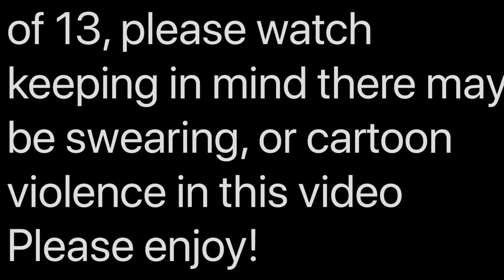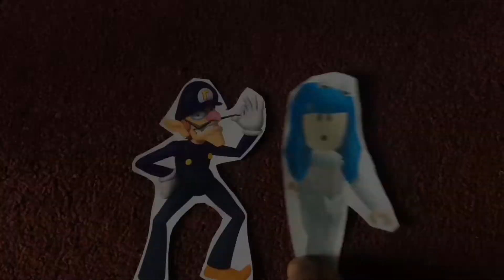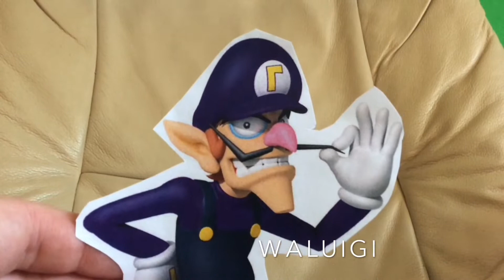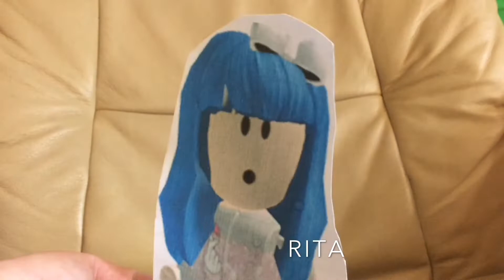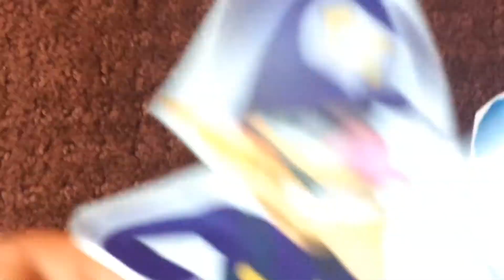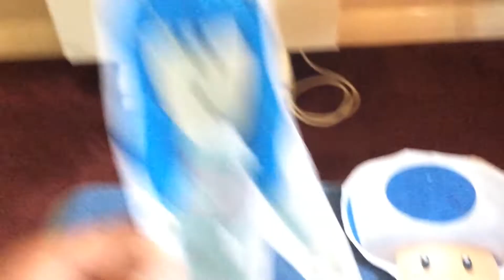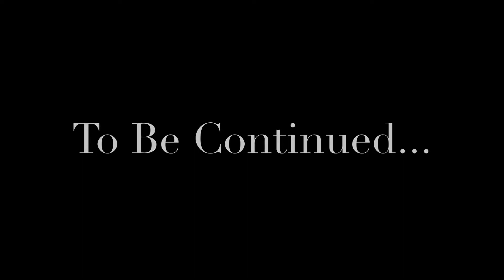Total Drama Nintendo: Generations of Glory (S32 - EP26) SEASON FINALE!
Episode 26 - The Winner Is...